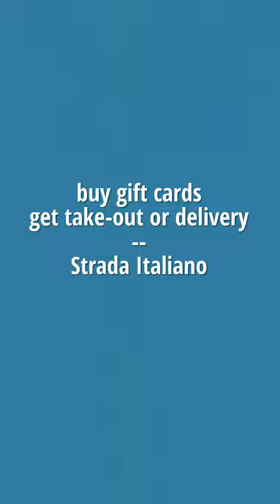digAVL Video Series #2: Anthony Cerrato, Strada Italiano and The Social Lounge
Check out the latest digAVL interview collaboration with Leap Frog Tours! This week we feature Anthony Cerrato, owner and Executive Chef of Strada Italiano and The Social Lounge.

With new twins (born on Leap Day) and a new menu, he explains how he’s pivoted to help provide food and some normalcy to the community. Anthony’s son, Gabe Cerrato, is also the Chef de Cuisine at Strada.

Good news: Strada is offering beer and wine with take-out orders! Thanks for supporting Strada and other local businesses. Stay strong, Asheville!